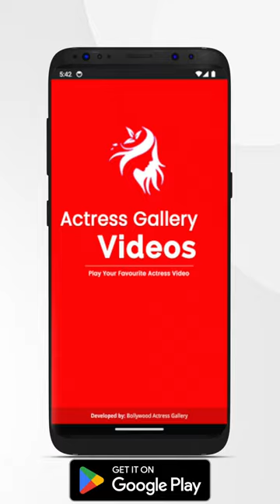Watch The Stunning 4k Video Of Archana Ravichandran, Winner Of Tamil Television's Bigboss!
Archana Ravichandran, formerly VJ Archana, is an Indian television personality and actress who predominantly appears in Tamil television shows and serials. She appeared in the Raja Rani 2 serial in the role of Archana.

Archana Ravichandran is the Vijay TV's Big Boss 7 - Winner.